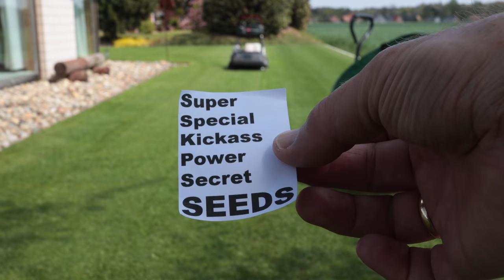Ich habe BLÜTENSTÄNDE (keine Krankheit) auf meiner RASENFLÄCHE. Und wer ist Schuld? Die Poa annua!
Oh du meine Poa,
oh du meine Poa annua!

Das neue Ziel der Rasensaison: einfach akzeptieren!